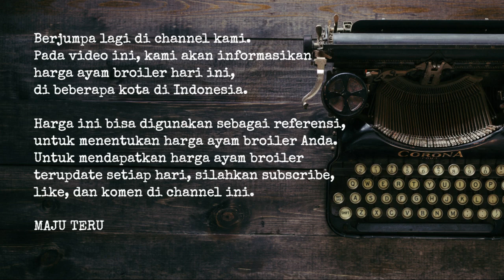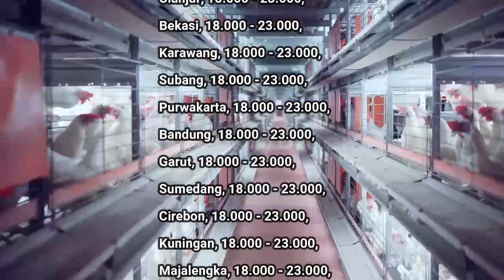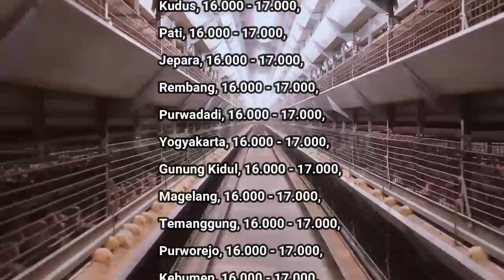🔴 UPDATE: Harga Ayam Broiler Hari Ini, Senin 17 Mei 2022